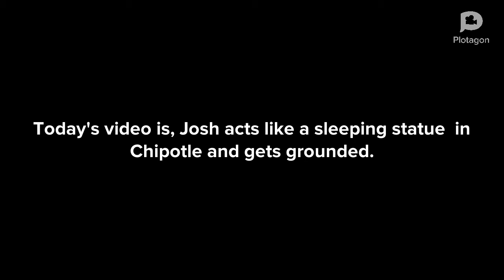Josh acts like a sleeping statue in Chipotle and gets grounded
so I inspired by everybody